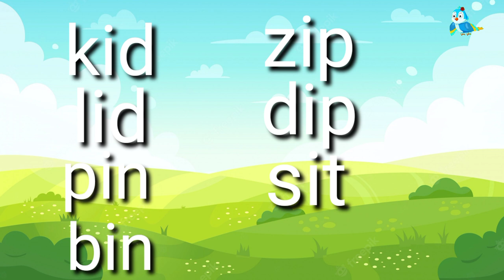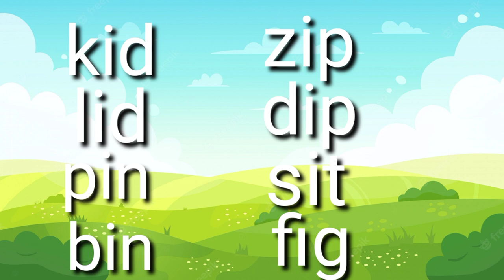CVC Words | letter "i"